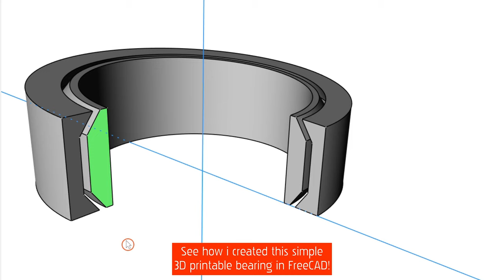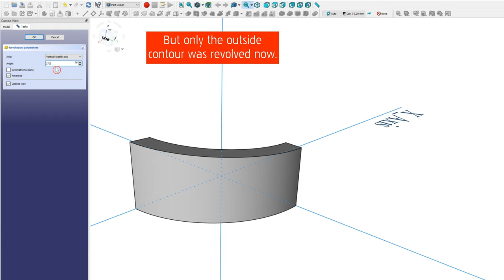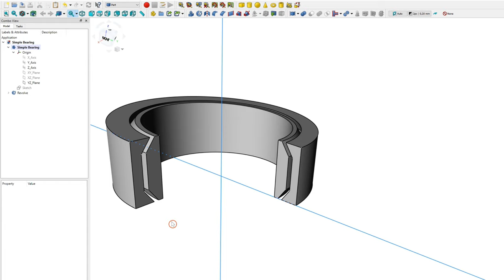🔘 Create A 3D Printable Bearing In FreeCAD - FreeCAD Revolve Multiple Contours - FreeCAD Bearing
Here's how you can 3D model a simple 3D printable bearing in FreeCAD.
It also shows how to revolve (or extrude) multiple contours at once!